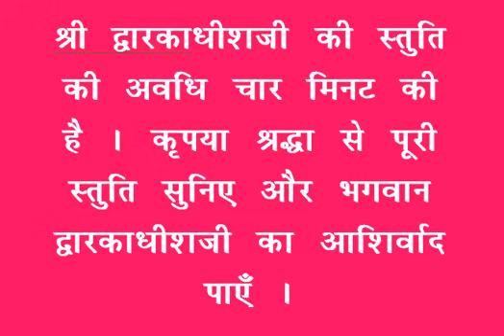शयन स्तुति : Shayan Stuti : Shree Dwarkadhish Temple : श्री द्वारकाधीश मंदिर (09/10/2023)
लाइव दर्शन : शयन स्तुति : श्री द्वारकाधीश मंदिर : ०९ अक्तूबर, २०२३ (सोमवार)  : द्वारका (गुजरात)